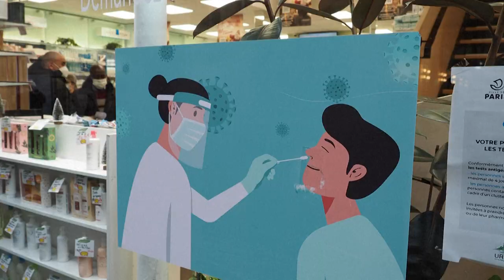Ao menos três dias de trabalho remoto para combater a covid | AFP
O governo francês determinará que as empresas imponham pelo menos três dias de trabalho remoto sempre que possível, em uma tentativa de frear a quinta onda de infecções por covid-19. Esta e outras medidas restritivas foram anunciadas nesta segunda-feira pelo primeiro-ministro, Jean Castex.